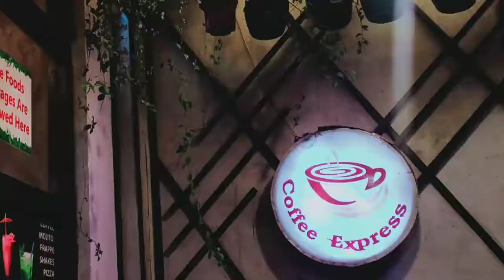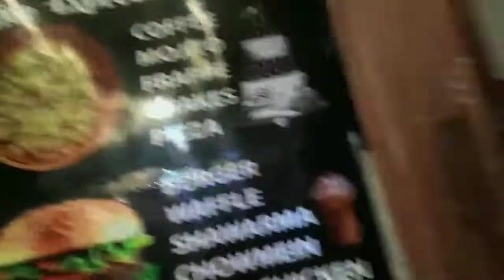শীতের সন্ধ্যায় কফি খেতে যাওয়ার মজাই অন্যরকম🥰😊 vlog tayeba's vlog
hey guy's

শীতের সন্ধ্যা উপভোগ করতে কার কার ভাল লাগে    comment এ জানাবেন।

youtuberlife vlog youtuber tayeba'svlog youtubechannel vloger youtubers vlogs lifestylevlogger youtubevlogger vlogginglife.